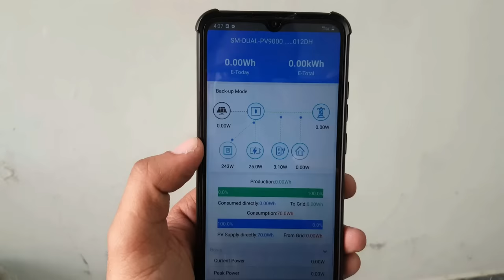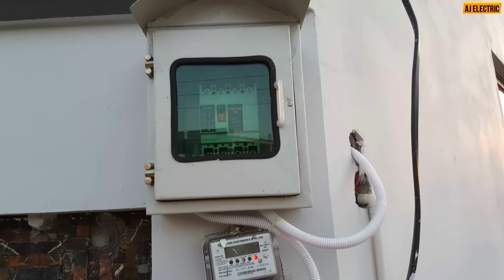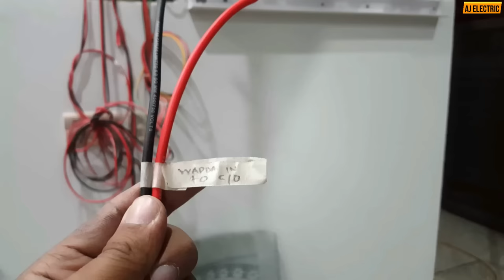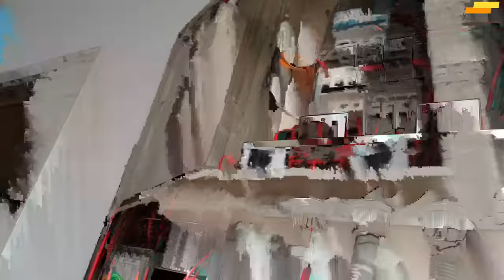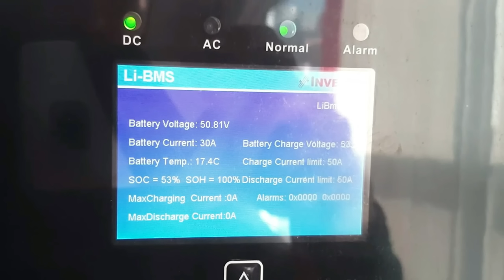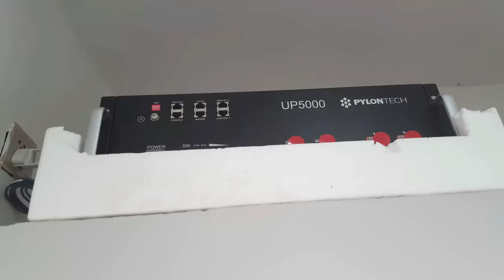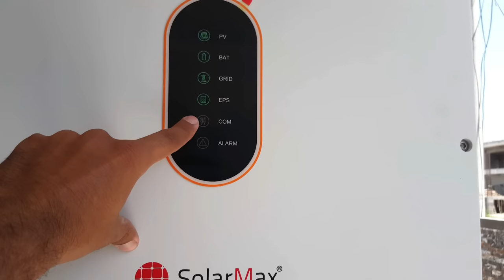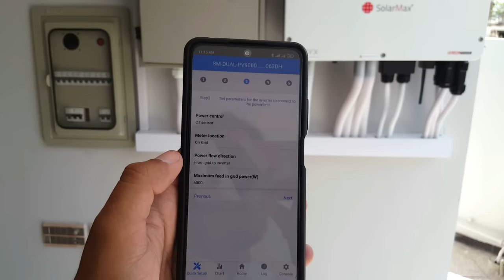How to install a professional solar system | SolarMax Onyx Dual PV9000 Solar inverter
Here is the complete detailed tutorial of a professional solar system installation in which I used a
6KW hybrid solar inverter solarmax onyx pv9000 which is a  IP65 inverter.

Hybrid solar systems are those system in which we can avail not only net metering facility by green meter but also got battery backup for emergency electrical loads in case of load shedding.

Key features :
9000W Max PV input
6000 Dual AC output
70 - 520VDC MPPT voltage range
120A Max charging current
15A + 15A Dual Mppt
20A + 20A Max Isc PV Current
Net metering / Grid feeding
40V - 60V Batteyr voltage
Built in BMS (Battery managenment system)
Monitor & control with built in wifi
Communication ports RS232/USB/RS485/CAN
Internal surge protection
IP65 protection (Dust protection / Rain protection / sunrays protection)

So if you want to learn the solarmax onyx pv9000 installation and